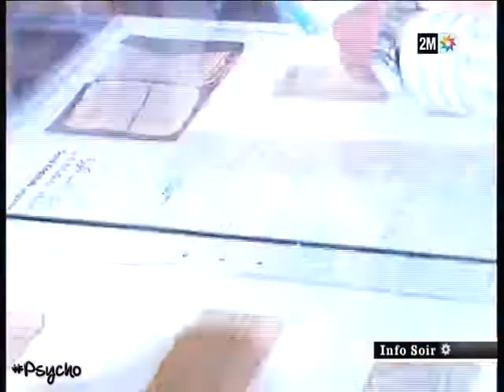Salon du cheval d'El Jadida